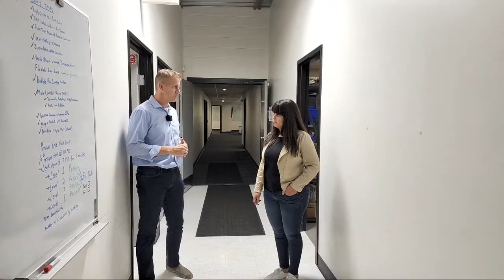Exro Vehicle Systems Tour (w/ CEO Sue Ozdemir & EVS Pres. Brian Van Batavia) | Exro Technologies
Join Exro CEO Sue Ozdemir and Exro Vehicle Systems President Brian Van Batavia for a behind-the-scenes look at the Company’s Ann Arbor, Michigan facility. This is a recording of the live stream that was broadcasted on August 17th, 2022.

🔹 Chapters 🔹
00:00 Introduction
02:18 An Important Strategy For Exro
02:44 EVS President Brian Van Batavia
03:13 Start of Exro Vehicle Systems Tour
03:49 Electric Motorcycle with Exro's EV Inverter
05:02 EVS Team Meetings
06:20 Rooms in the EVS Facility
07:33 Software for Vehicle Control Unit (VCU)
09:10 Why EVS Pres. Brian Van Batavia Joined Exro
11:28 Rooms in the EVS Facility (Continued)
13:05 Exro Vehicle Systems Shop
14:16 Retrofitted Combustion Humvee Demo Electric Vehicle
17:54 Exro's Design Philosophy
19:08 Exro in the Next Months
23:17 Humvee Drive

🔹 About Exro Technologies 🔹
Exro Technologies Inc. is a leading clean technology company that has developed new generation power control electronics that change how the world optimizes energy by expanding the capabilities of electric motors and batteries. The company’s innovative technologies serve to bridge the performance-cost gap in e-mobility (Coil Driver™) and stationary energy storage (Cell Driver™), and act to accelerate adoption towards a circular electrified economy by delivering more with less – minimum energy for maximum results.

Exro’s advanced motor control technology, the Coil Driver™, expands the capabilities of electric powertrains by enabling intelligent optimization for efficient energy consumption. Exro is working with many partners from all over the world to bring their technology to the electric mobility industries and beyond.

Exro's commercial and industrial energy storage system, the Cell Driver™, provides greater control over battery cells, leading to improved system capacity, safety, and lifetime. To accelerate the adoption of sustainable energy consumption, Exro collaborates with North American partners to bring its energy storage technology to the energy sector.